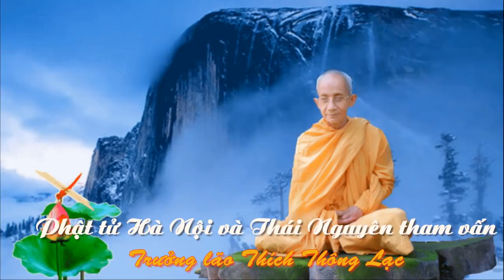Phật tử Hà Nội - Thái Nguyên tham vấn Trưởng Lão Thích Thông Lạc (23/05/2010) [Vấn đạo]